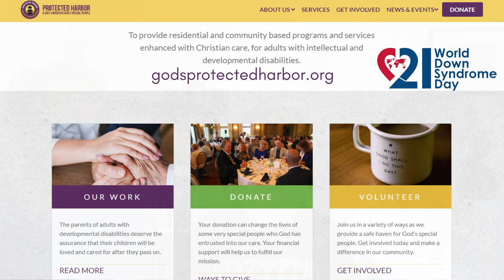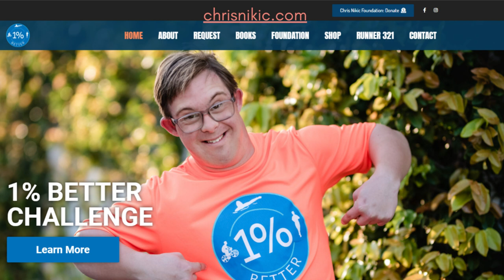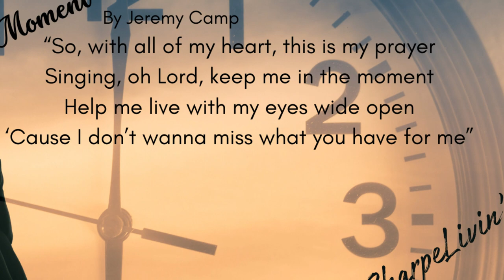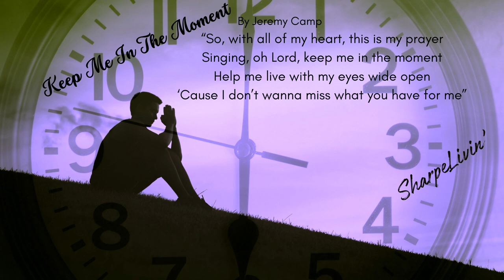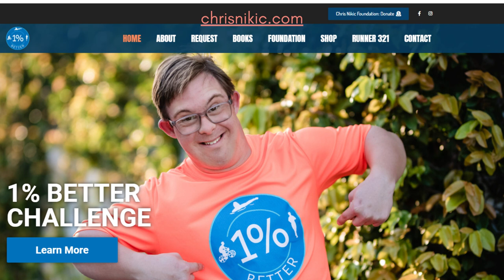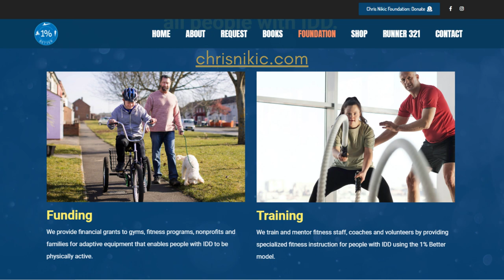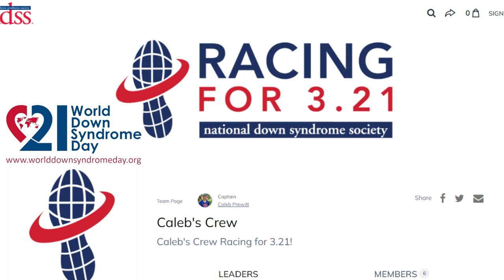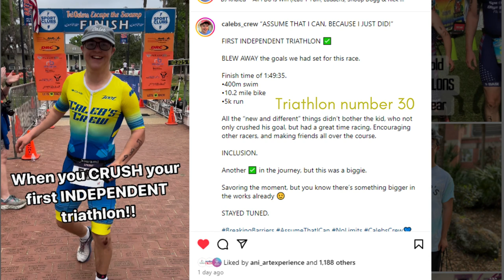SharpeLivin' Celebrating World Down Syndrome Day With Chris Nikic, Caleb Prewitt & Protected Harbor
World Down Syndrome Day aims to promote understanding, acceptance, and support for individuals with Down syndrome, as well as celebrate their achievements and contributions to society. It also serves as a platform to highlight the challenges and barriers that they may face and to advocate for their rights to education, healthcare, employment, and inclusion in all aspects of community life.
This year's theme for WDSD is endthestereotypes!
In this episode we talk about Chris Nikic & you can learn about Chris also talked about Caleb Prewitt & you can learn about Caleb We also talked about Protected Harbor & you can learn about PH
To find resources in your area to help you achieve your goals visit our